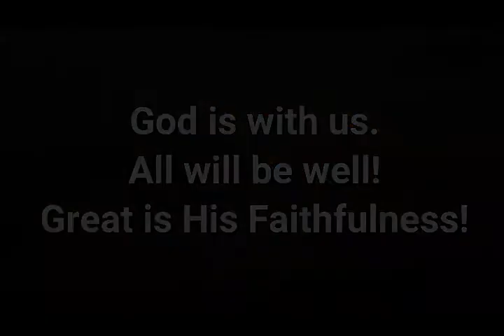Daily Dose March 27, 2020